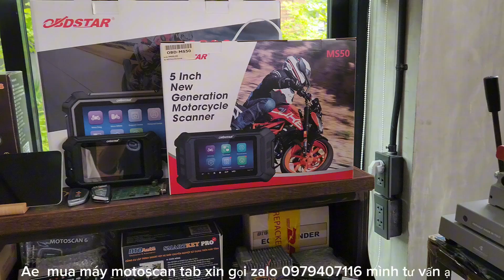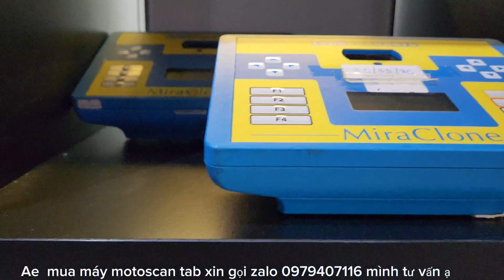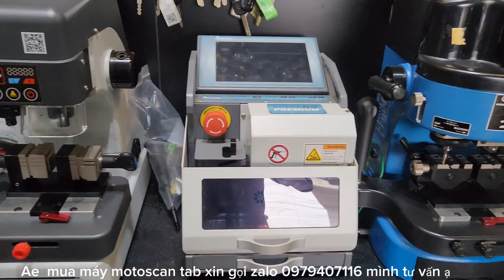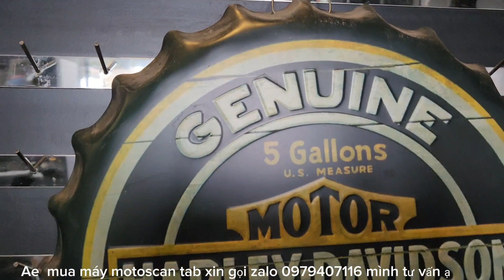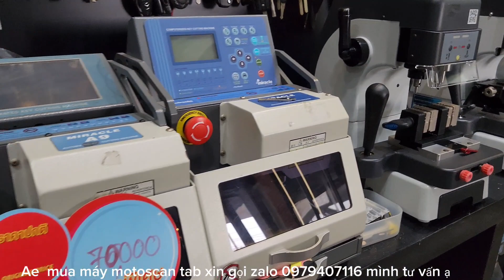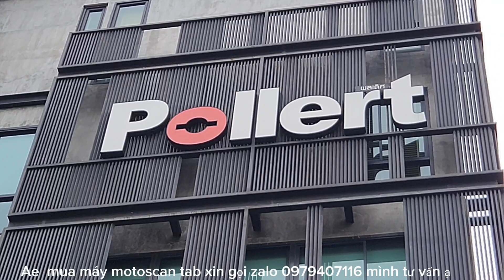MỘT SỐ HÌNH ẢNH VỀ CÔNG TY ĐỐI TÁC CHUYÊN VỀ KHÓA CỦA DTDAUTO TẠI THÁI LAN(Bang kok 10/2023)